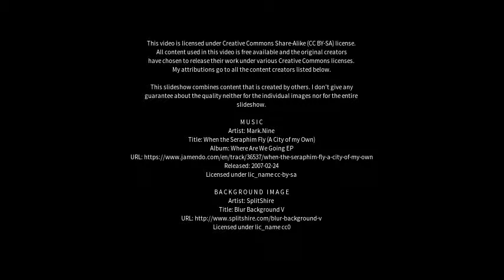Best places to visit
Best places to visit - Dhulagari (India) Best places to visit - Slideshows from all over the world - City trips, nature pictures, etc.